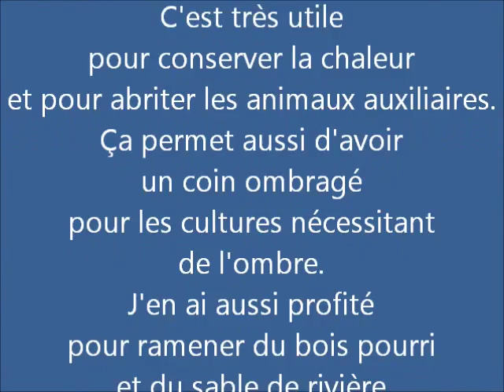95 - Expédition pierres, sable et bois pourri - 28/11/2016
Récupération de pierres pour faire un mur de pierres sèches au jardin. Il permettra de capturer la chaleur du soleil et de la restituer aux légumes, il permettra aussi d'héberger les animaux auxiliaires (insectes, araignées, lézards, et peut-être hérissons, il permettra aussi de faire de l'ombre pour des légumes ou des plantes d'ombre.
Le sable me permettra d'alléger la terre argileuse du jardin afin de permettre aux légumes de pousser correctement.
Le bois pourri servira à faire du terreau en se décomposant.

Tout faire soi-même.